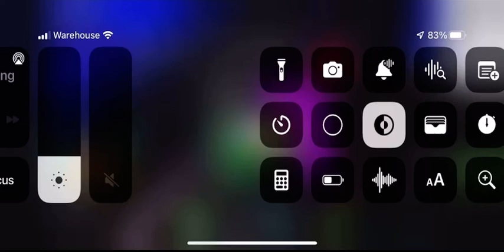Roblox 1v1 Villain VS Cop!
This video is uploaded from my old main channel @TheGamingandtransportfan since 15 Jul
2022

Here’s the old description

Roblox MadCity's 1v1 Villain VS Cop But I Win
Lol!